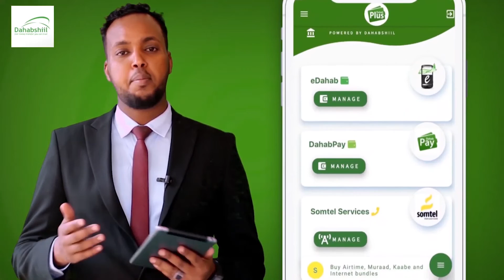Madaxwaynaha Dalka Uganda Oo Sheegay In Qarax Dalkaasi Ka Dhacay Uu Ahaa Fal Argagixisnimo